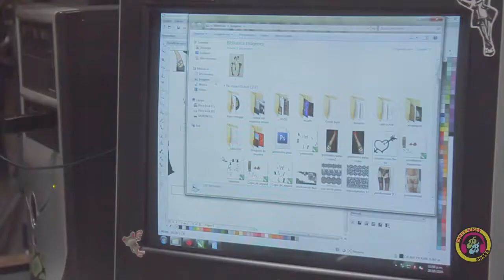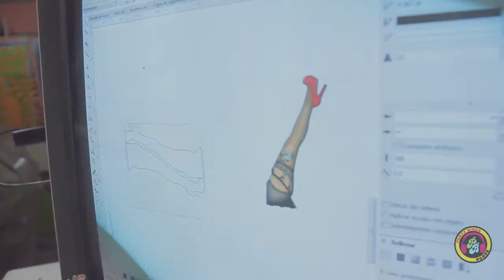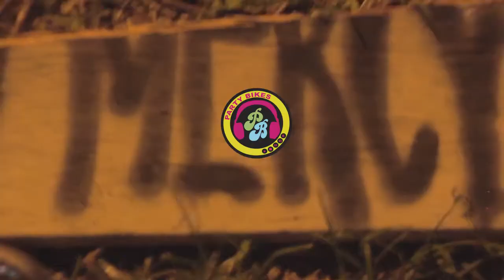POTRIMETRO PARTY BIKES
queremos mostrar parte de estos procesos ya que muchos desconocen la magia detras del telon, para nosotros es muy gratificante siempre hacer cosas diferentes! una produccion de Tampiko Films dirigido por Harold Urcuqui quien nos acompaño durante todo este proceso y poder mostrarle esto a todos ustedes, agradecimiento especial, a Decal Works y Mas calcas por dejarnos siempre eleborar estos procesos en sus maquinas